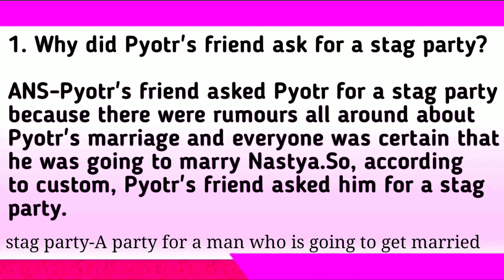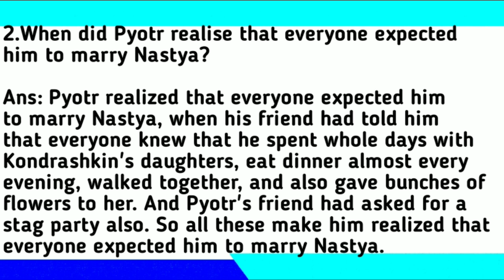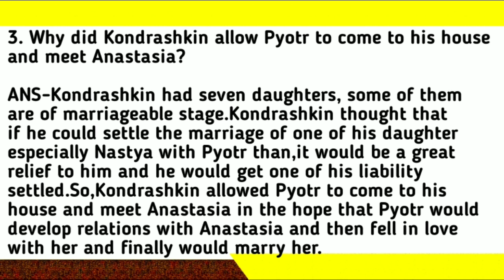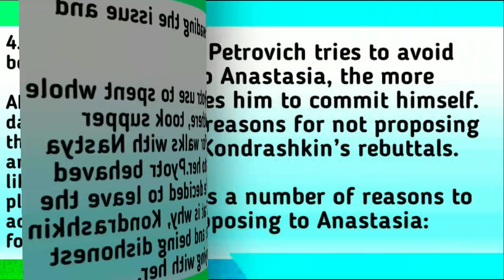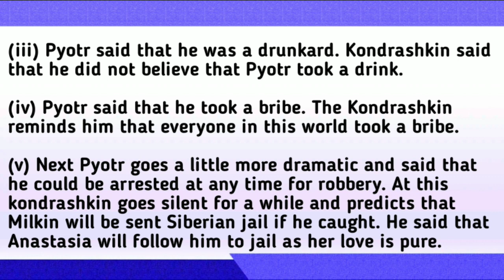THE SUITOR AND PAPA CLASS 11 QUESTION AND ANSWER II BY MASUM SOLUTION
Hlo friends I am Masum Jain WELCOME to my channel Masum Solution in this video I have explained the QUESTION AND ANSWER of the chapter of Alternative English THE SUITOR AND PAPA CLASS 11  and the full video is in Hindi so guys if you like my video than like👍 it, subscribe,share and don't forget to comment💖💖 😊THANK YOU